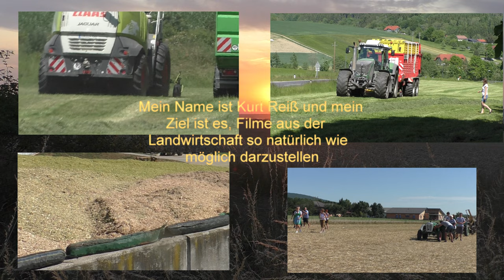Rübenroden 2022 mit John Deere 6175R mit Bleinroth Rübenladen in der Oststeiermark am Betrieb von Fa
Rübenroden 2022 mit John Deere 6175R mit Bleinroth Rübenladen in der Oststeiermark am Betrieb von Familie Fuchs Bad Waltersdorf